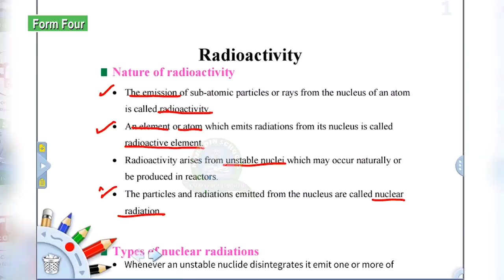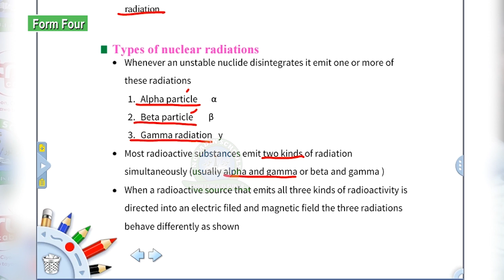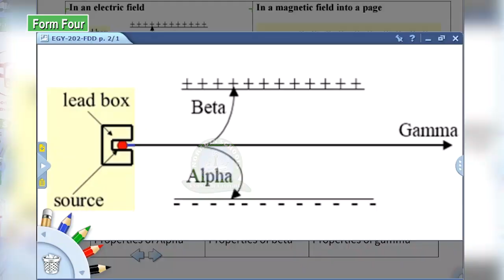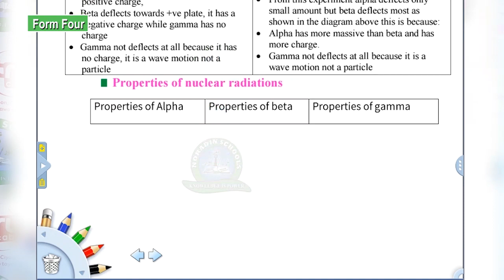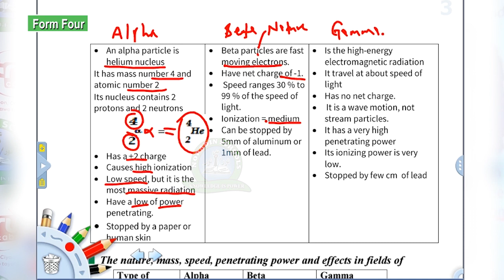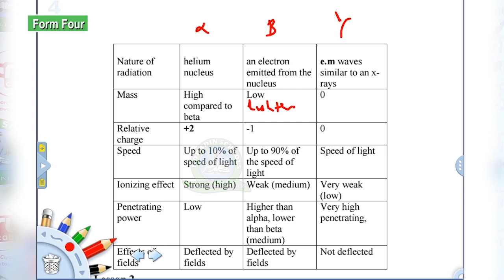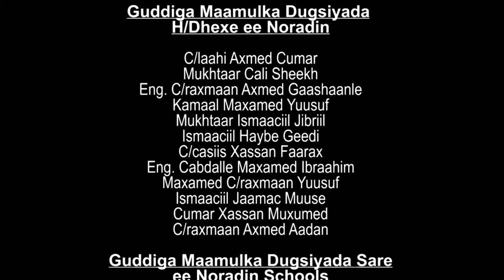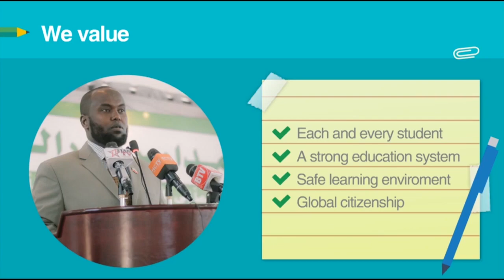Physics Form Four / Unit; 4 / Radioactivity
Noradin Secondary Schools
Maxamed Osman ( somali)